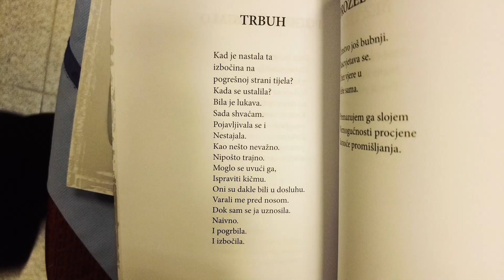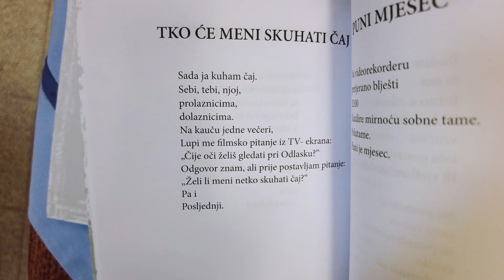Predstavljene pjesme "Prazne vaze"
Predstavljene su „Prazne vaze“ Ljerke Vladović u izdanju Ogranka Matice hrvatske u Zaprešiću. Prostor Ogranka nakon ljetne je stanke opet bio ispunjen do posljednjeg mjesta.